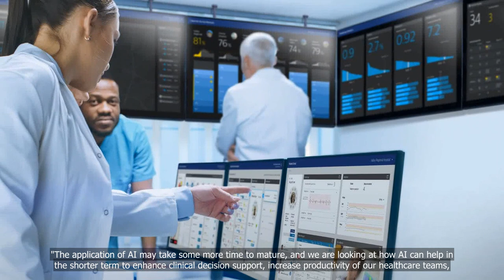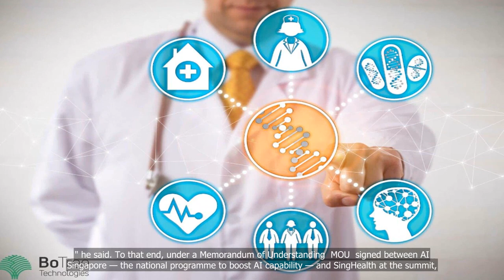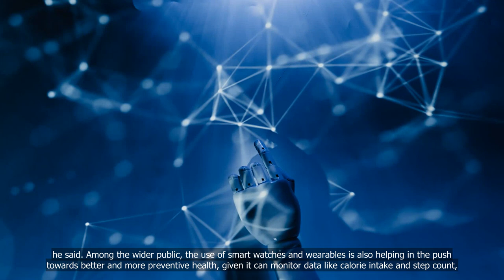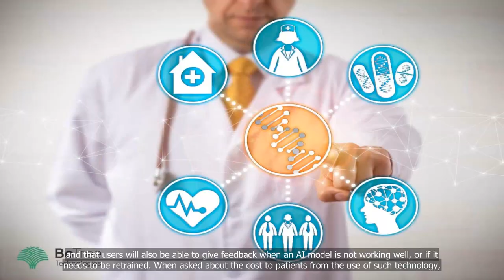Healthcare professionals to get AI training as Singapore continues push towards preventive care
In Singapore, the government is making a concerted effort to shift the focus of healthcare from reactive treatment to preventive care. As part of this initiative, healthcare professionals in the country will now receive AI training to equip them with the skills and knowledge needed to effectively use artificial intelligence in the healthcare industry. This video will explore the benefits of AI in healthcare, the training being provided to healthcare professionals in Singapore, and the potential impact this could have on the future of healthcare in the country..
1. Healthcare professionals
2. AI training
3. Singapore
4. Preventive care
5. Medical technology
6. Healthcare industry.

💗📌 Singapore